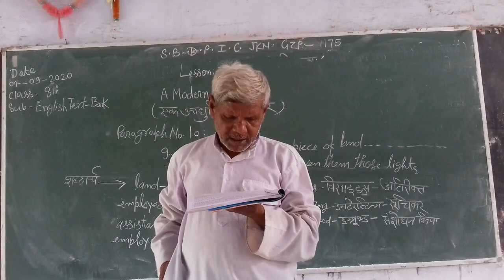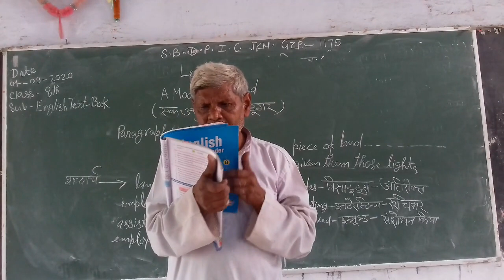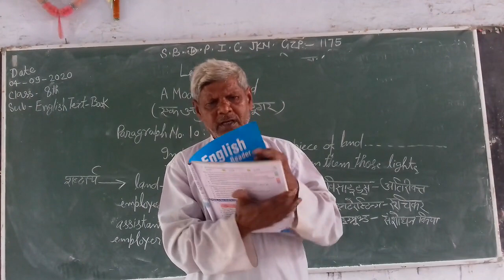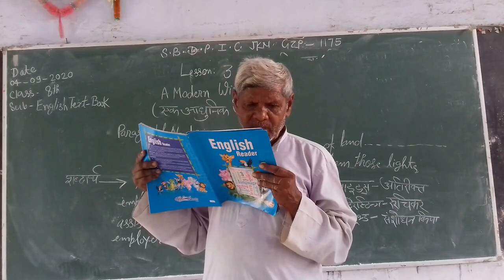English class 8th